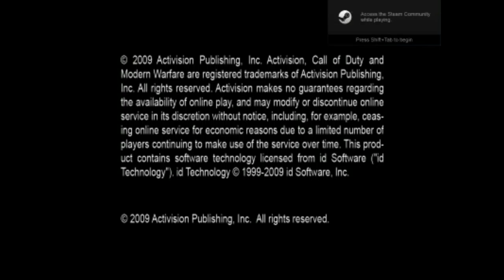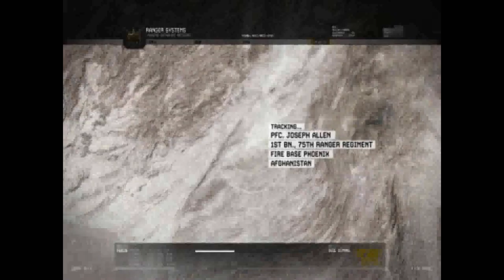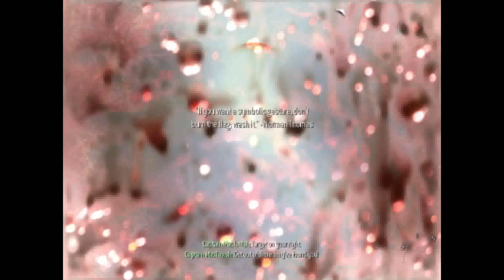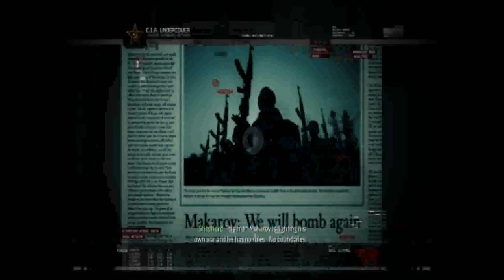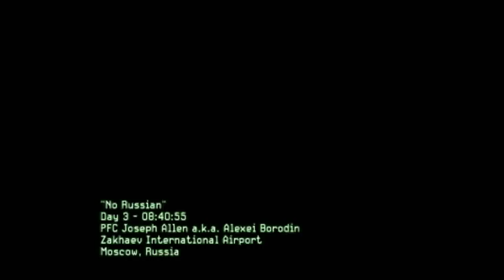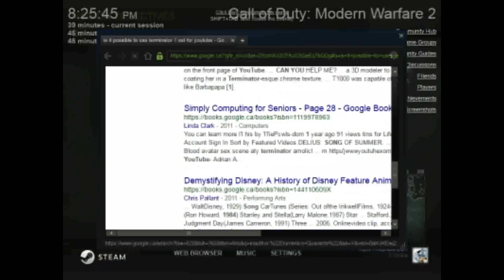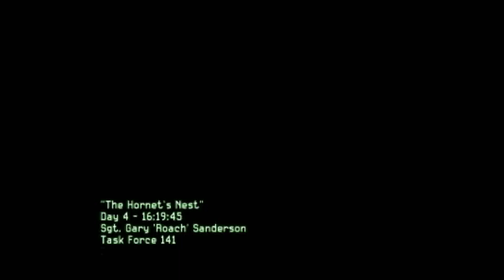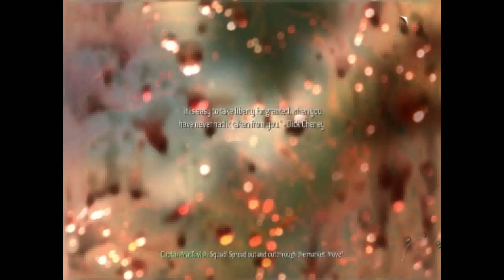Call Of Duty MW2 #1 Now We May Continue